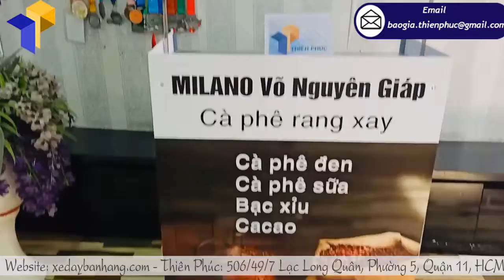Mở quán trong mùa dịch với xe đẩy bán cafe mang đi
Tên Sản Phẩm: xe đẩy bán cafe mang đi
Kích Thước: W80 x H190cm
Quy Cách Kỹ Thuật:
+ Phần mái che: Ngang 100 cm x Cao 30cm

Công ty Thiên Phúc là đơn vị đi đầu trong lĩnh vực xe đẩy bán cafe mang đi với đa dạng mẫu mã, chất lượng và kích thước khác nhau. Phù hợp với nhiều nhu cầu, mục đích sử dụng của khách hàng.
Là đơn vị phân phối quầy bán cà phê lắp ráp uy tín trên cả nước, hiện nay Thiên Phúc đã mở rộng phạm vi và tiếp xúc gần hơn với khách hàng, doanh nghiệp tại thủ đô Hà Nội.
Nhằm đáp ứng tốt nhất nhu cầu của khách hàng cả nước, chúng tôi không ngừng mở rộng quy mô, liên kết với nhiều đối tác, nhà xưởng sản xuất uy tín, chất lượng để đảm bảo có thể mang đến nhiều sản phẩm xe đẩy bán cafe mang đi với thiết kế bắt mắt, gọn nhẹ, dễ di chuyển, tính cơ động cao có thể gập ra vào dễ dàng với mức giá yêu thương và vô cùng hợp lý.
Đặc biệt sản phẩm xe đẩy bán cà phê tại Thiên Phúc rất được lòng khách hàng. Thiết kế mới mẻ, tiện dụng giúp quầy xe café có thể đứng vững ngoài trời và chống gió tốt. Đồng thời, vẫn đảm bảo được tính thẩm mỹ, sức thu hút cho nơi trưng bày quầy bán cà phê lắp ráp.
Lợi ích khi sử dụng dịch xe đẩy bán cafe mang đi vụ tại Công ty Thiên Phúc
• Quy trình đặt hàng nhanh gọn, tiện lợi và hợp lý. Tiết kiệm được thời gian, công sức!
• Cung cấp dịch vụ 3 trong 1 gồm: thiết kế và in ấn, bán xe cà phê. Giúp bạn tiện lợi hơn trong việc đặt mua và đặt in khi có nhu cầu  với mức giá siêu mềm, siêu rẻ.
• Nhân viên của chúng tôi rất nhiệt tình và chuyên nghiệp. Đảm bảo bạn sẽ có những phút giây trao đổi về quầy bán cà phê lắp ráp thỏa mái và nhanh chóng đạt được thỏa thuận có lợi.
• Tiết kiệm được kha khá chi phí, bởi giá thành sản phẩm tại treobangrongiare.vn hợp lý, cạnh tranh với thị trường.

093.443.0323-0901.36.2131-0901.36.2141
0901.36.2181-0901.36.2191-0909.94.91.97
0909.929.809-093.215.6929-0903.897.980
Thời gian làm việc:
8h–17h30 (Thứ 2–Thứ 7)